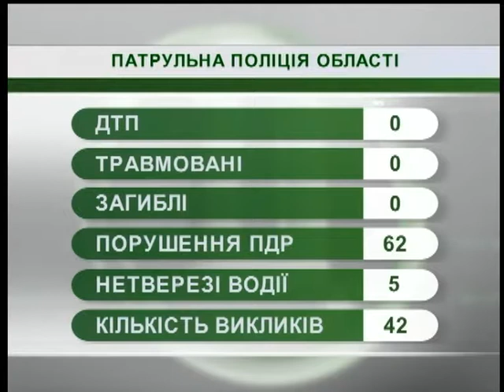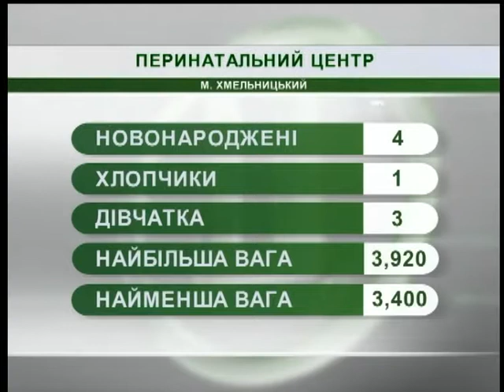23.07.18. Новини. 7:30